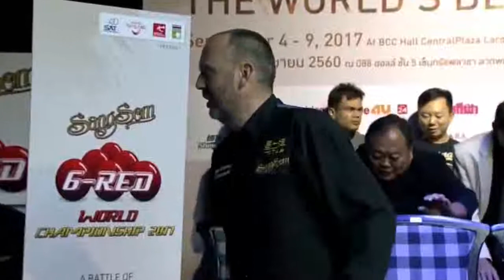SangSom World 6 Red Final Full Match